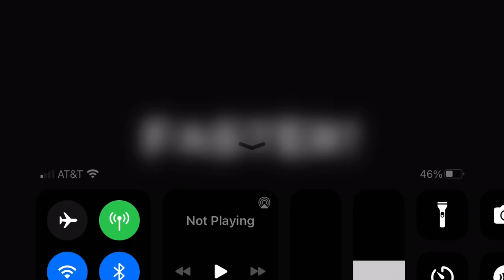Follow the pattern